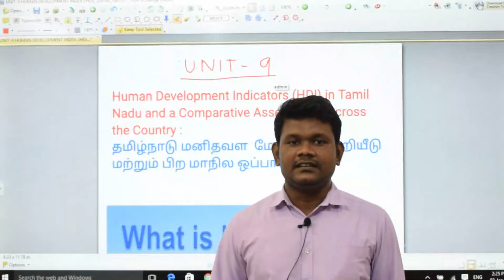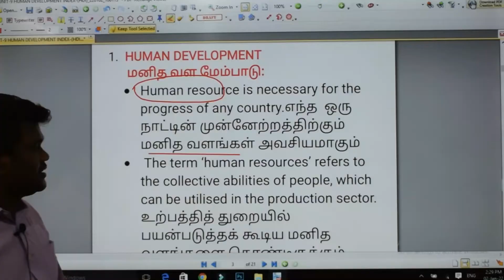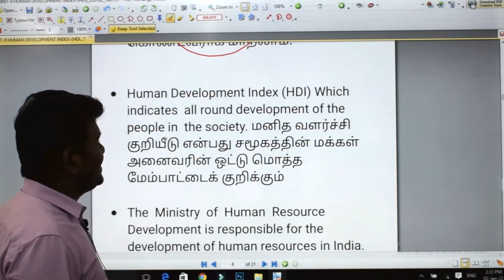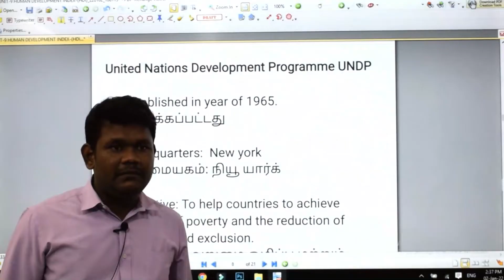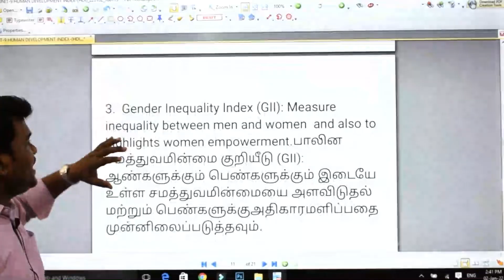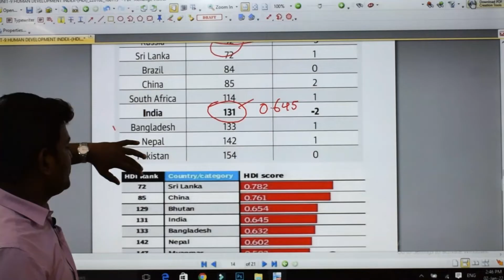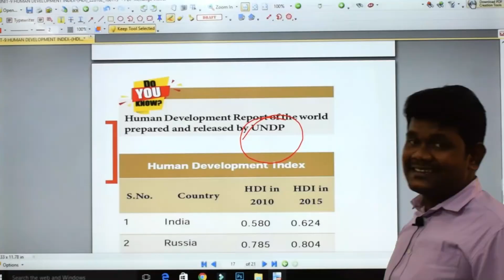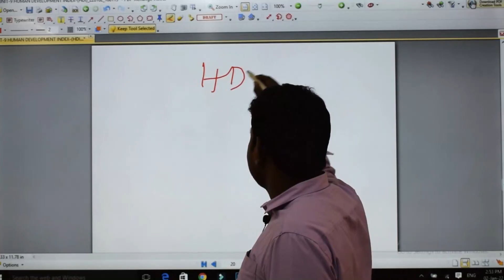TNPSC GROUP 2,2A முயற்சி வெற்றியாகும் TEST SERIES PART 1 UNIT-9 தமிழகத்தின் வளர்ச்சியும்,நிர்வாகமும்